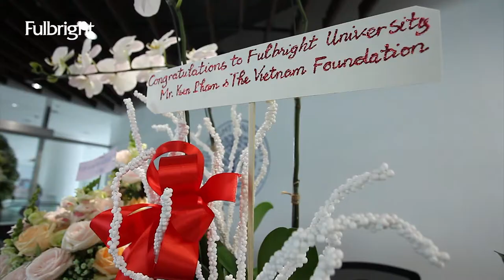Crescent Campus Opening Day